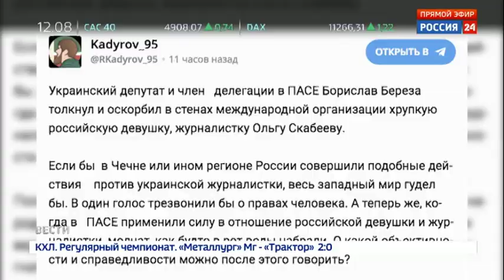Инцидент со Скабеевой: Кадыров пригрозил Березе звонкой очеплеухой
Глава Чечни Рамзан Кадыров в своем Telegram-канале прокомментировал инцидент с депутатом Верховной рады Бориславом Березой и журналисткой ВГТРК Ольгой Скабеевой. Напомним, накануне депутат оскорбил и толкнул Скабееву.